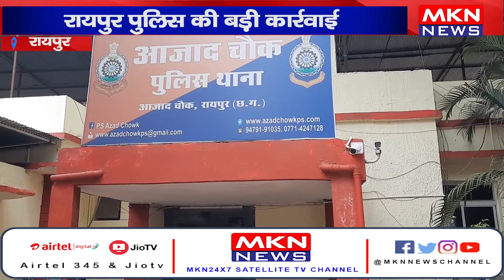रायपुर- पुलिस की बड़ी कार्रवाई, एक साल से फरार आरोपी गिरफ्तार।